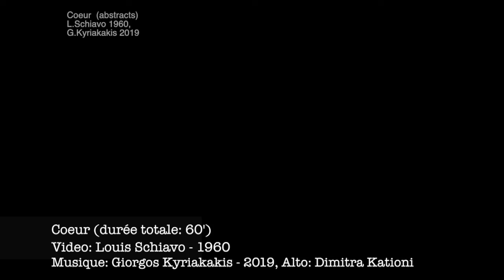COEUR (abstracts) L.Schiavo, G.Kyriakakis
COEUR
(abstracts; total duration: 60')
a film by Louis Schiavo (1960)
music for electronics & viola by Giorgos Kyriakakis (2019)
Viola: Dimitra Kationi